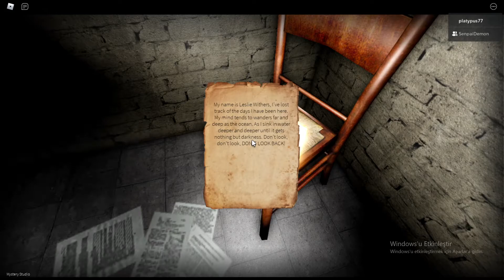sıfır fail barındırmıyan bir video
no fail.